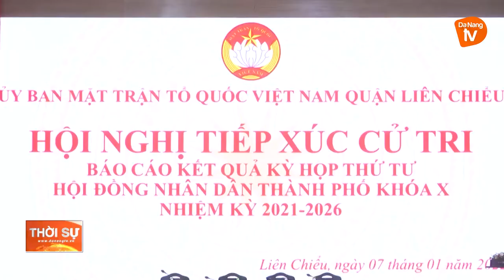ĐẠI BIỂU HĐND THÀNH PHỐ TIẾP XÚC CỬ TRI QUẬN LIÊN CHIỂU